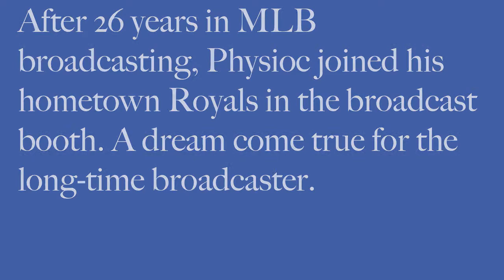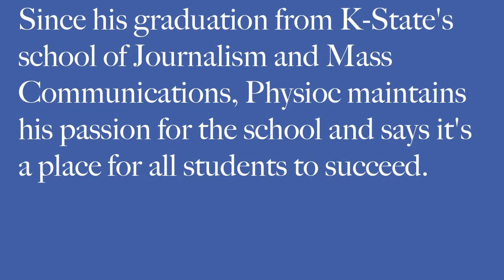Royals broadcaster Steve Physioc is Bringing It Home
After 26 seasons throughout different MLB organizations, Physioc joined the Royals and does play-by-play work on both the radio and television platforms.